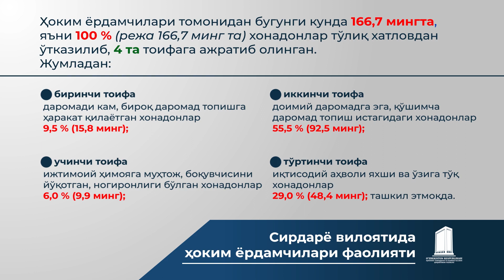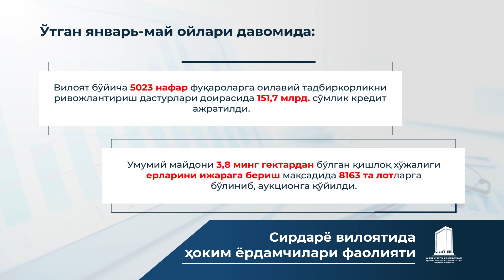Sirdaryo viloyati misolida yanvar-iyun oylari uchun hokim yordamchilari ish faoliyati yuzasidan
Sirdaryo viloyati misolida yanvar-iyun oylari uchun hokim yordamchilari ish faoliyati yuzasidan daydjest

 Batafsil ma'lumotlar uchun: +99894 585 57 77 (Sirdaryo viloyati Mahallabay ishlash va tadbirkorlikni rivojlantirish boshqarma boshlig'i o'rinbosari)